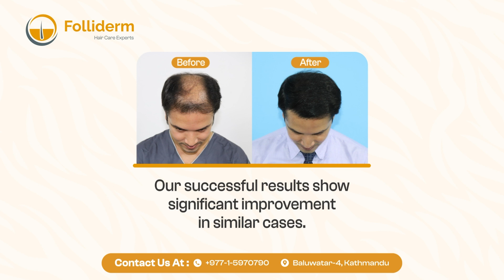Norwood Scale - Grade 6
Grade 6 hair loss can be challenging, leaving only patches on the sides and back. Our specialized hair transplant procedures have proven successful in transforming Grade 6 cases, showcasing significant improvements in our clients' before and after photos. Success factors, such as severity and donor hair availability, are carefully considered in tailoring a personalized solution.
Consider a consultation with our experts for personalized advice on addressing this issue.
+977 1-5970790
 Baluwatar Chowk, Kathmandu, Nepal